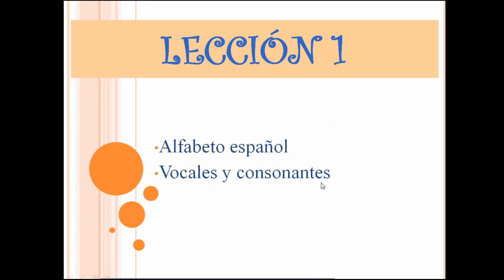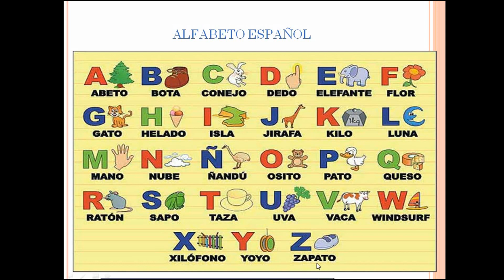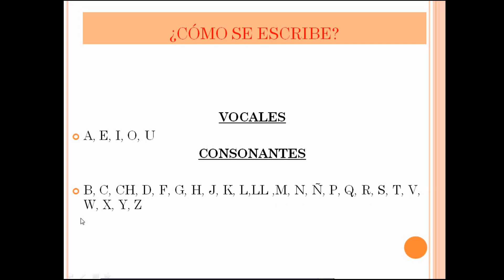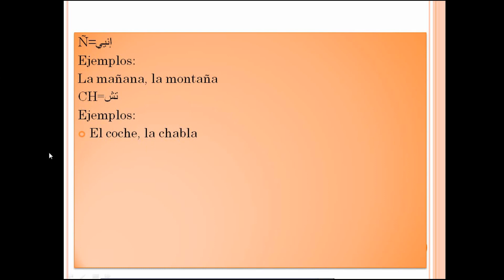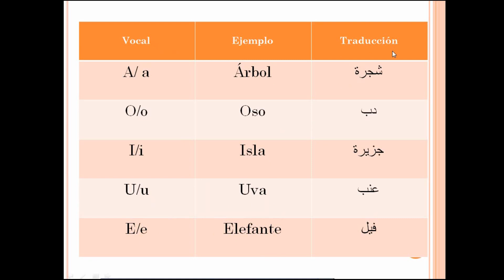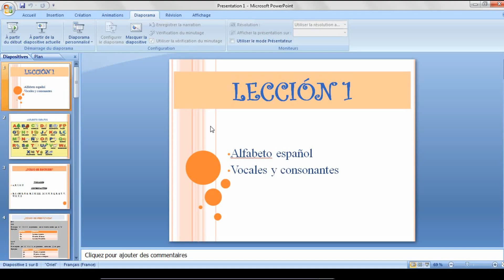دروس اللغة الإسبانية للمبتدئين|الدرس الأول: الحروف الأبجدية ؛ الحروف الساكنة والحروف المتحركة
يتضمن الدرس الاول من دروس تعليم اللغة الاسبانية للمبتدئين الحوف الأبجدية للغة الاسبانية طريقة نطقها بشكل صحيح وكذلك أقسامها.

للاشتراك بالقناة اضغط على الرابط وفعل الجرس لتتوصل بكل جديد